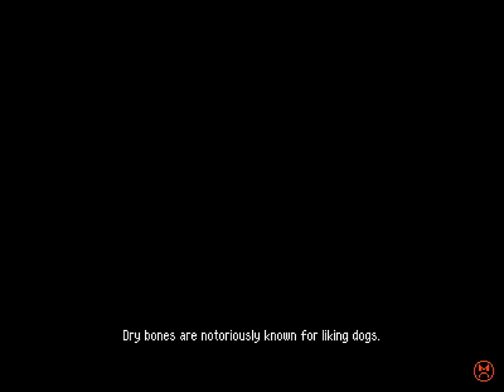Betterified VI - 70 - 🤕🔜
0:00 just going right in honestly
0:35 I Seesaw You In The Weald
16:09 TOAD HOUSE EXTREME

all this lategame gameplay